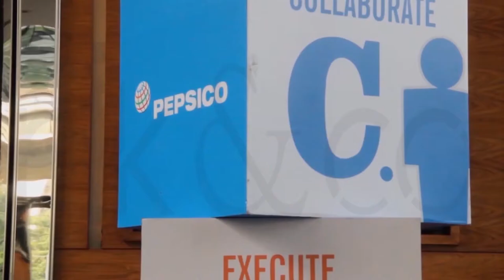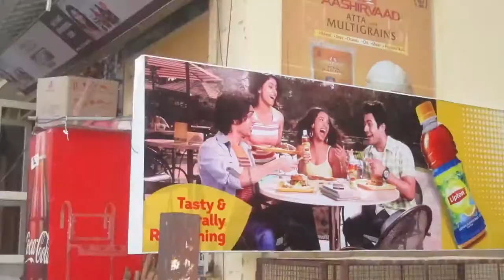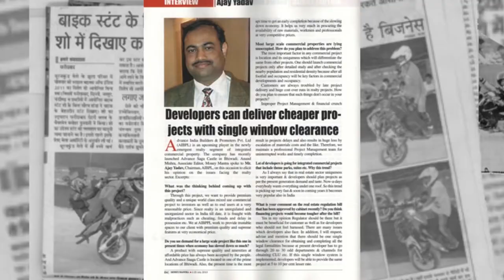Nik and Co